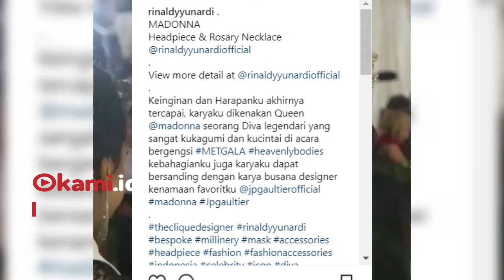Wow, Madonna Pakai Aksesori Karya Desainer Indonesia di Acara Met Gala!